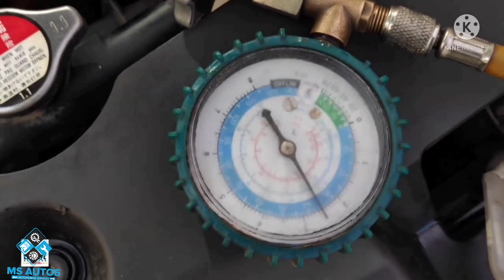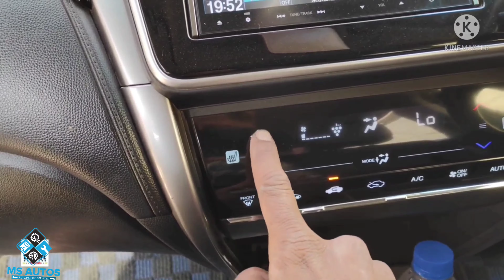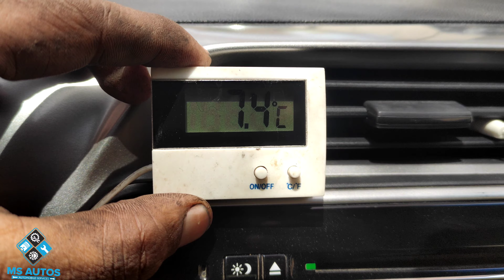Honda Grace Evaporator Replacement|Honda Grace AC cooling problem Car AC Services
Muhammad Shaukat Tariq road Karachi Pakistan

Google pin location :MS AUTOS

P.E.C.H.S Block 2 Block 2 PECHS, Karachi, Karachi City, Sindh 75400